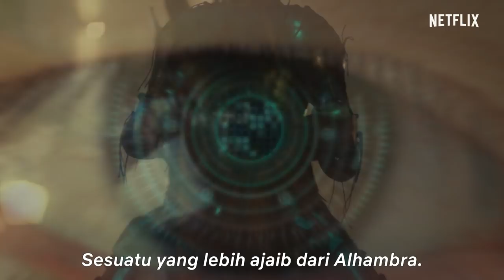Memories of the Alhambra | Trailer Resmi [HD] | Netflix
Saat mencari kreator kode sebuah permainan augmented-reality yang inovatif, seorang eksekutif firma investasi bertemu seorang wanita yang menjalankan hostel di Spanyol. Memories of the Alhambra akan tayang perdana pada tanggal 1 Desember, hanya di Netflix.